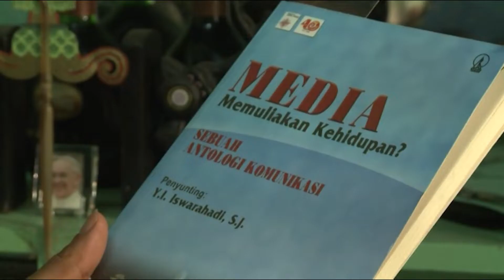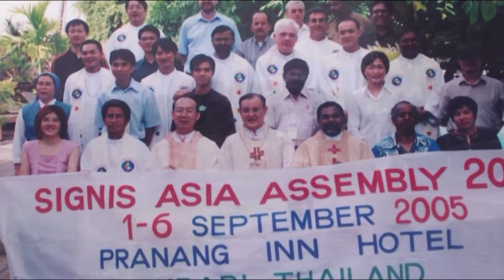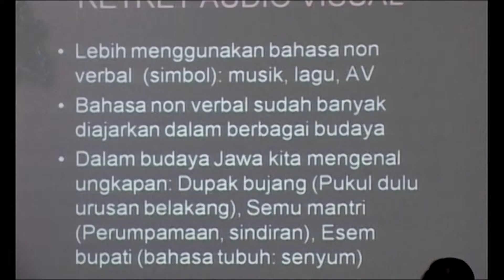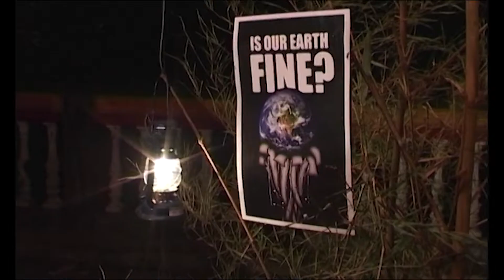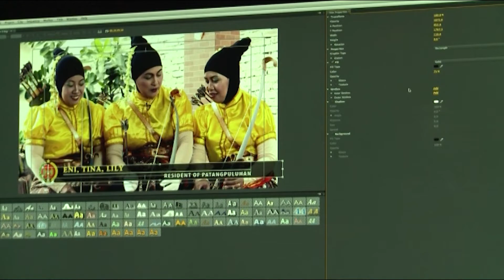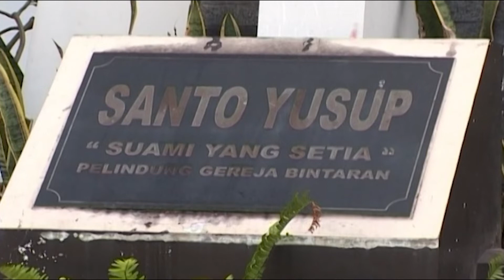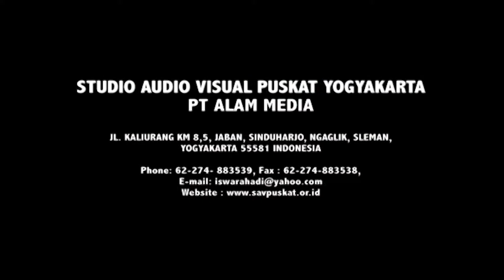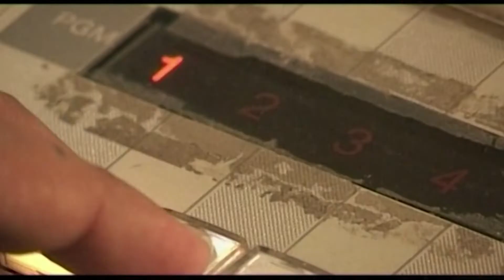Syukur atas Panggilan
Ungkapan syukur 25 tahun perjalanan Imamat Rm. Y. I. Iswarahadi SJ, direktur SAV Puskat Yogyakarta..